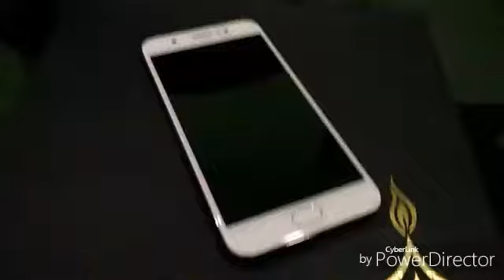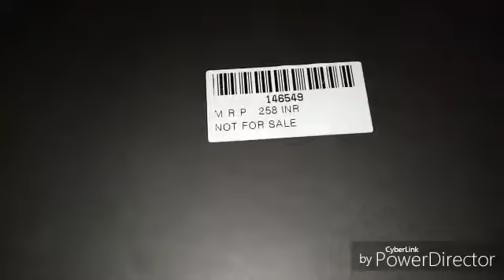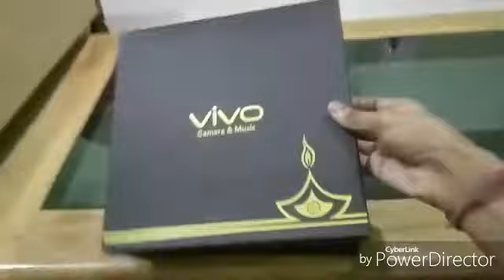Shoking news!!. Gift of vivo on Diwali. by technicalsumit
by technicalsumit